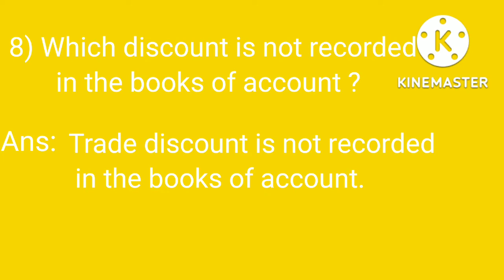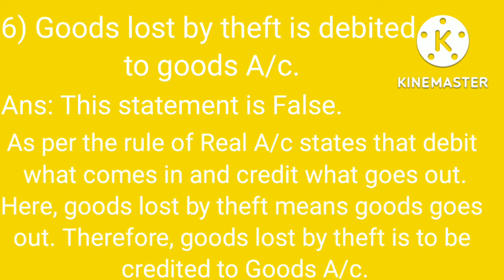Lesson 3/ Journal / Exercise Q.1/Q.4 With Reason.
Hello everyone, I am sumita .Welcome to our you tube channel(sumita classes).
                                                                                                                                  This channel for education purpose only. This channel contain lesson along with explanation and answer key are available right from
#1 to 10 th std,
11th &12th std,

Simple English Sentence/ English Conversation/ Learn English
Letter Writing,
Essay Writing,
Story Writing,
# Entertainment,
# Craft.